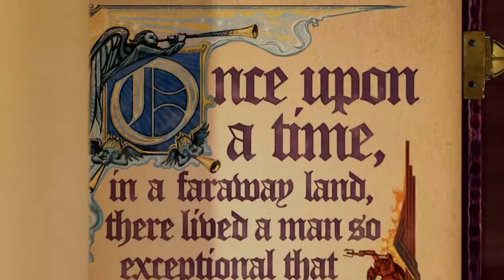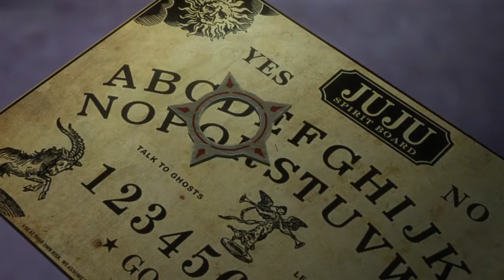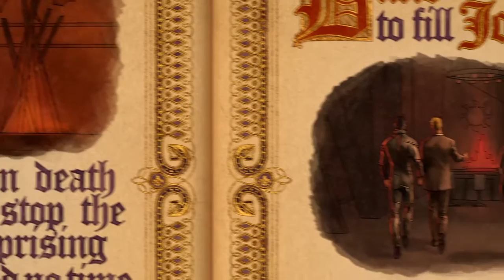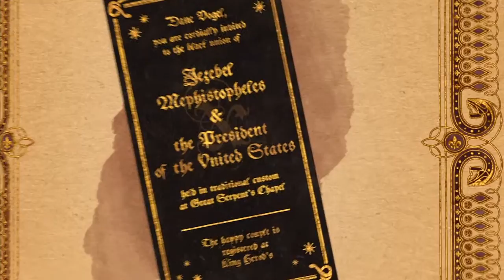Saints Row: Gat out of Hell Part 1? (Living the dream)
Do tell me if you want more. If so I will post the other part tomorrow.